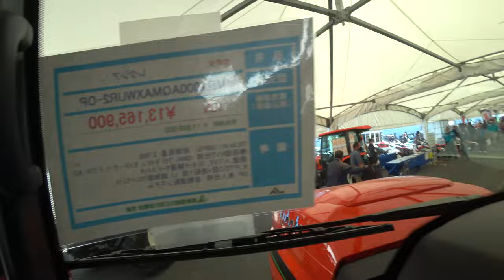【会社員実家農業手伝う】2023農機具展示会でハロー実演、ドローン農薬散布を導入してはどうですか？